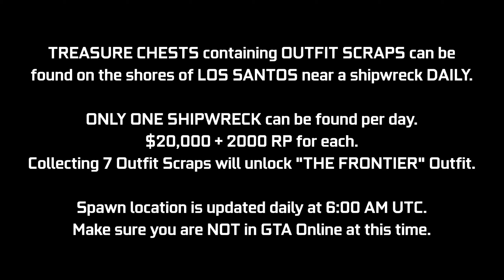GTA Online Shipwreck Location October 16, 2022 | Frontier Outfit Scraps | Daily Collectible Guide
A quick video guide for the Shipwreck Outfit Scraps Daily Collectibles added with the Los Santos Tuners Update. These Treasure Chests can be found at the shores of Los Santos near shipwrecks (1 per day) giving $20,000 & 2000 RP. In this video, I will be showing today's location (October 16th - Day 417). If you collect 7 of these in total, you will unlock "The Frontier Outfit". This location will update daily at 6:00 AM UTC, try not to be in a GTA Online session at this time. This may cause your chest spawn to get bugged out for the day. Try to log off before this time & then log back in after this time.

Timestamps:
0:00 Introduction
0:10 Today's Location

16GB (8x2) DDR4 RAM (Dual Channel @2666Mhz)
Current Resolution: 1920x1080 @144Hz
Windows 11